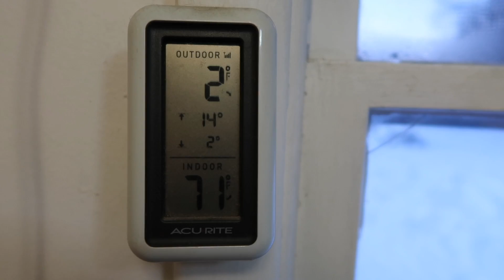The Woolen Homestead - Vlogmas Day 14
Welcome to The Woolen Homestead!